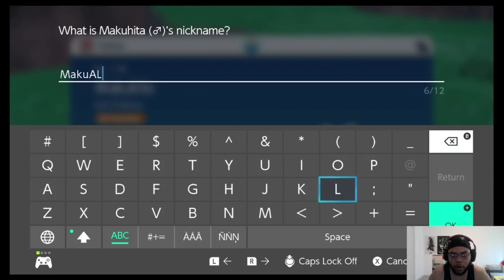THERE ARE TOP TIER POKEMON EVERYWHERE!! BigHead Plays: Pokémon Violet Episode: 8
We've been called to the Principal's office. WHAT DID WE DO WRONG? Find out on todays episode! Please Enjoy!